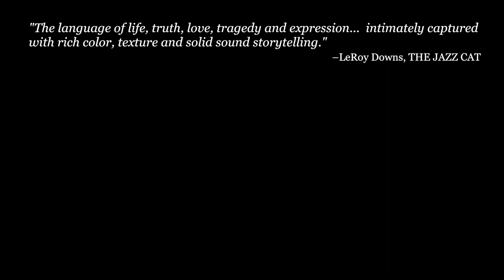JAZZ NIGHTS: A CONFIDENTIAL JOURNEY Trailer w Spanish subtitles